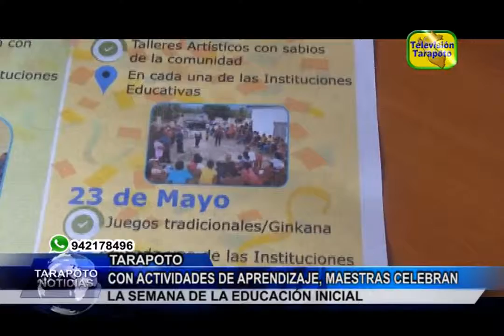TARAPOTO NOTICIAS: CON ACTIVIDADES DE APRENDIZAJE, MAESTRAS